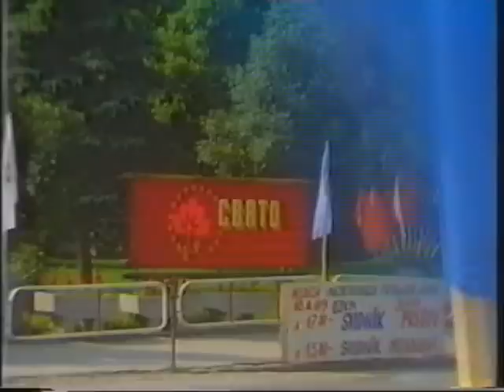Zoz drahi do svidnjiku druha casc